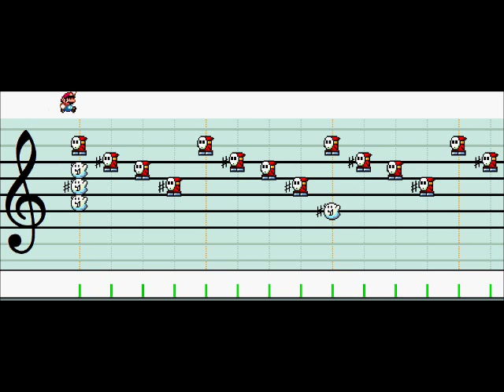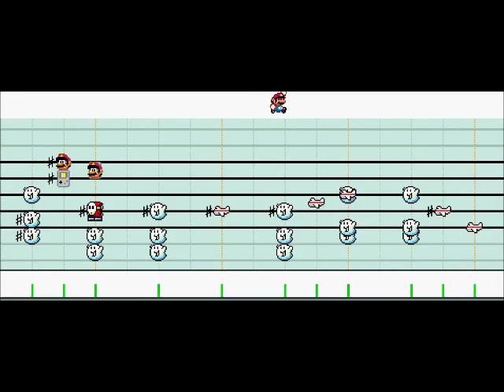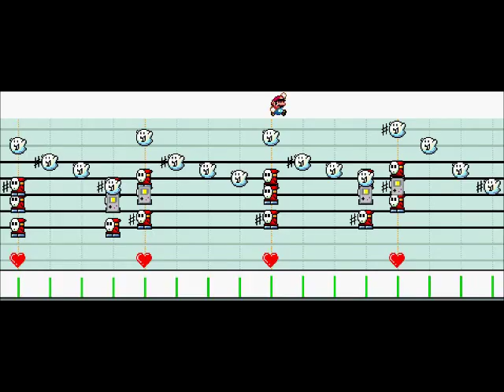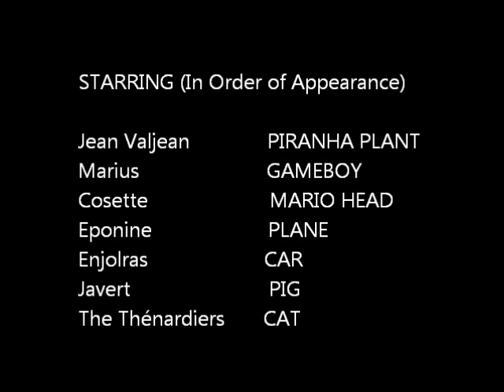One Day More on Mario Paint Composer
One Day More, from Les Miserables